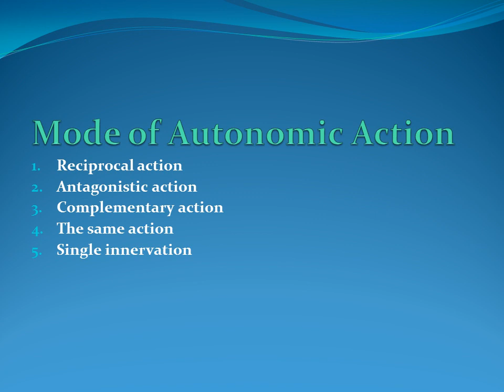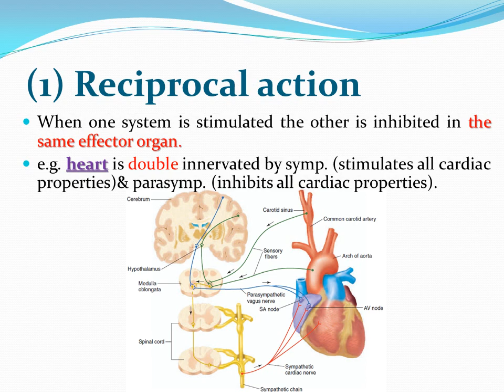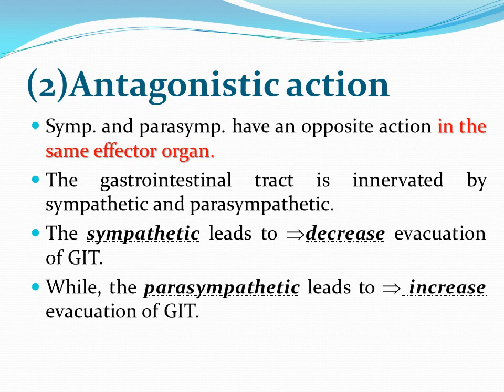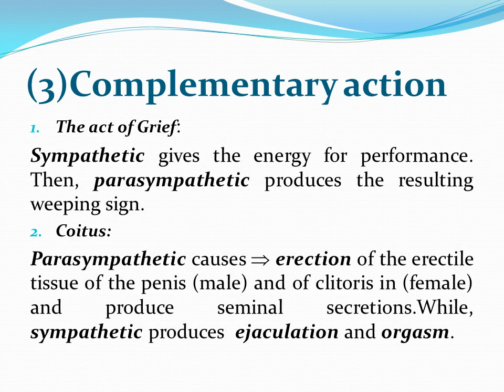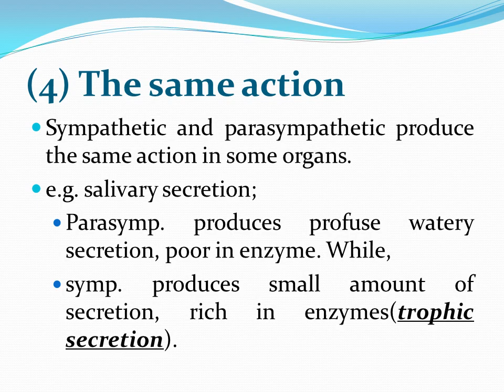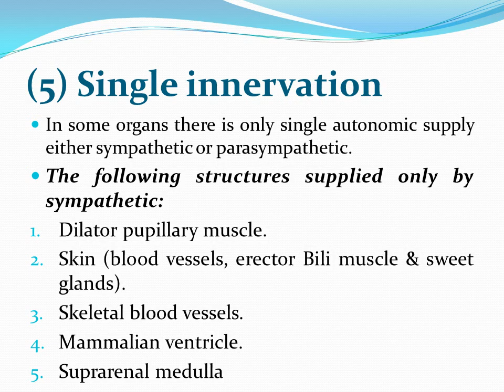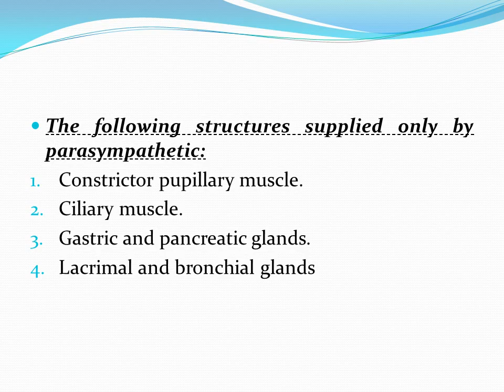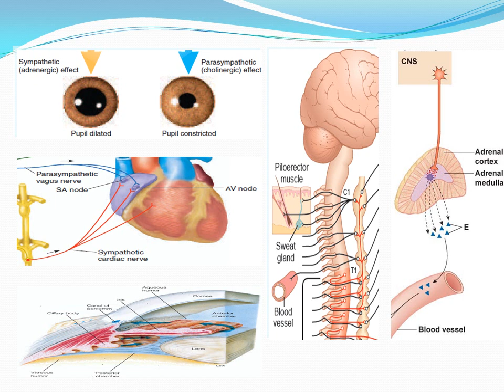Autonomic physiology: Lecture 3: Mode of autonomic action